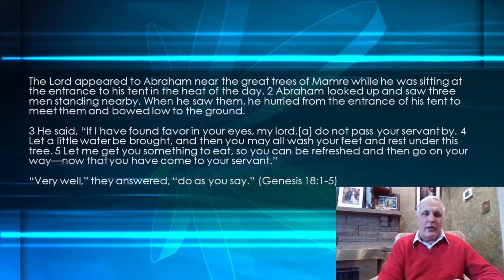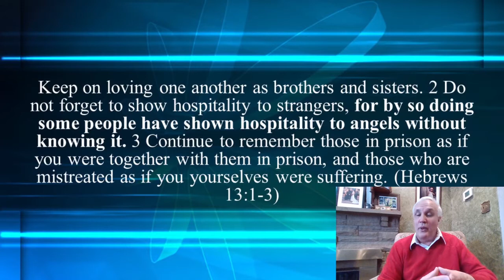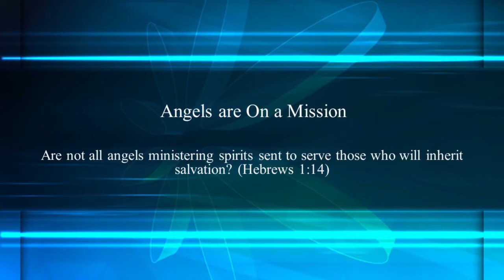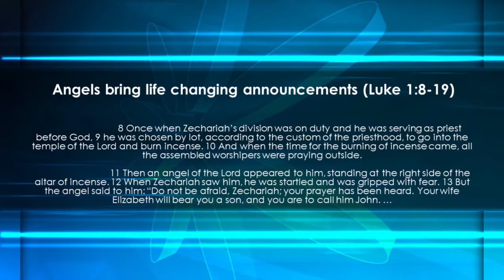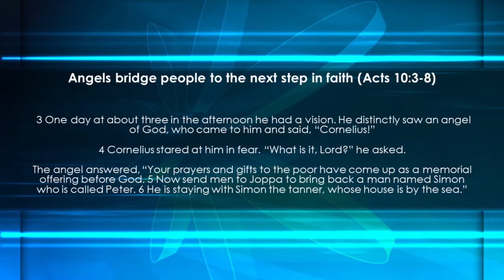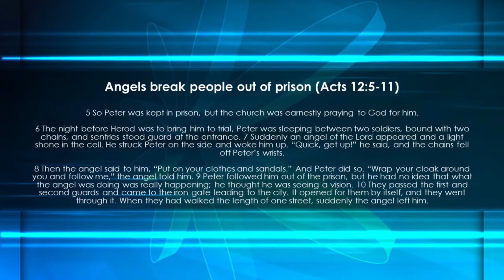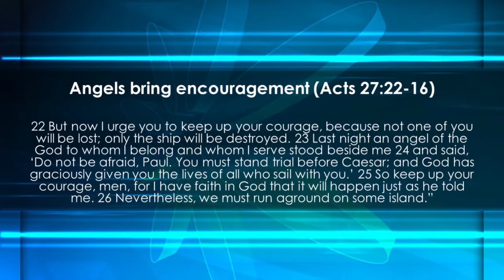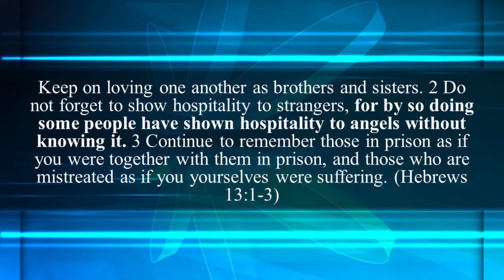2021 Reboot: Kindness- 5 "Face to Face with Angels"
Hebrews 13:1-3  "You Have Seen Angels"